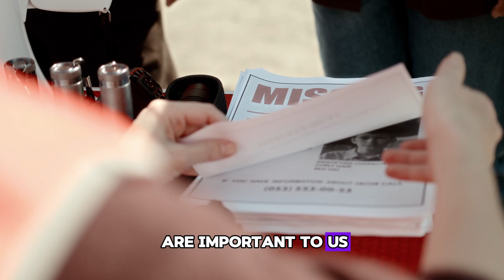Say Goodbye to Constant Phlegm and Mucus: Causes and Solutions!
Are you tired of dealing with constant phlegm and mucus in your throat? In this video, we explore the common causes of persistent congestion and provide practical tips to help you clear it up. From allergies and infections to dietary factors, we’ll break down what might be contributing to your discomfort and offer effective remedies to find relief. Don’t let mucus hold you back—watch now and breathe easier!